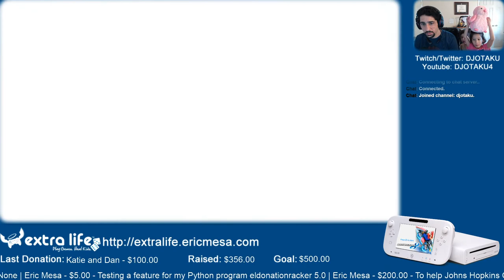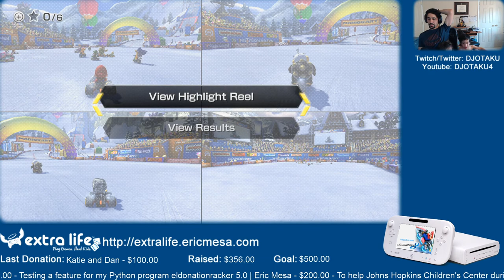ExtraLife: Eric Plays Mario Kart 8 Ep 06 - Filling out the 100cc races